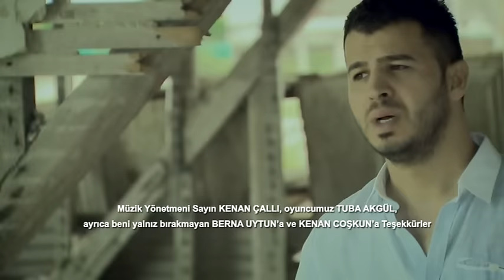Kasım Önk & Kenan Coskun - Gidiyorum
Mızrap Tele Değince 2
Çallı Müzik